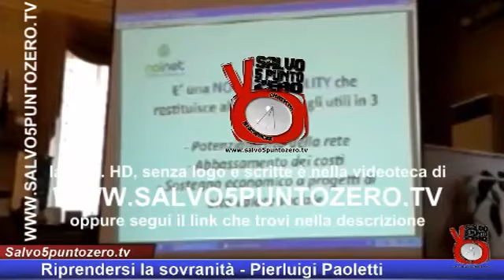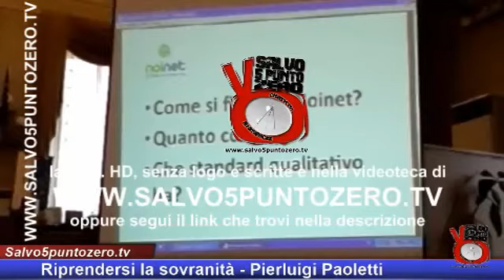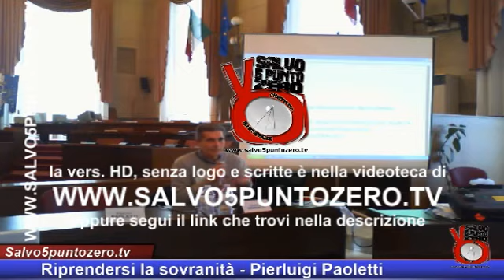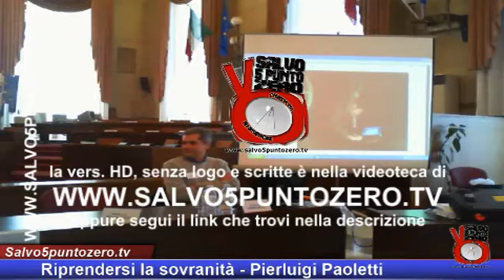Riprendersi la sovranità Pescara 28/03/2015. Pomeriggio - Integrale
Questo video è a bassa risoluzione e con una retinatura "anti furbetti". Per la versione originale clicca qui: